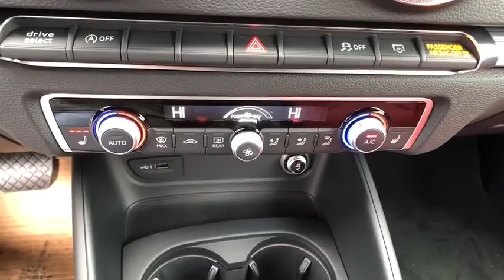2020 Audi A3 Sedan Summit, Short Hills, Livingston, Westfield, Maplewood, NJ MD200052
Cosmos Blue Metallic New 2020 Audi A3 Sedan available in Summit, New Jersey at DCH Millburn Audi. Servicing the Short Hills, Livingston, Westfield, Maplewood, NJ area.
2020 Audi A3 Sedan S line Premium - Stock#: MD200052 - VIN#: WAUBEGFF0LA021005

30 MPG Highway, .
AUDI GUARD ALL-WEATHER FLOOR MATS (SET OF 4)  -inc: black mats w/silver A3 logo,FINAL EDITION PACKAGE  -inc: Audi Beam Rings  3 Spoke Flat-Bottom Multifunction Steering Wheel  shift paddles  Sport Seats  depth adjustment  contrast stitching and S embossing